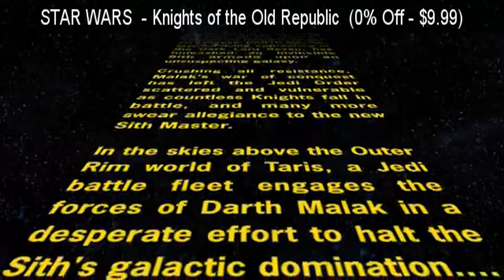SteamBro: New Videos (2016-08-10 #004016)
00:04 STAR WARS&x2122 - Knights of the Old Republic&x2122
00:11 Silence
00:19 Industry Transporters
00:27 Of Kings And Men
00:35 Zombie Training Simulator
00:41 The Eyes of Ara
00:50 Siralim 2